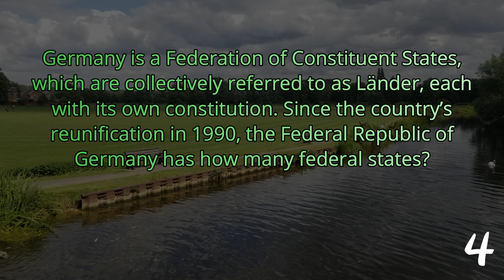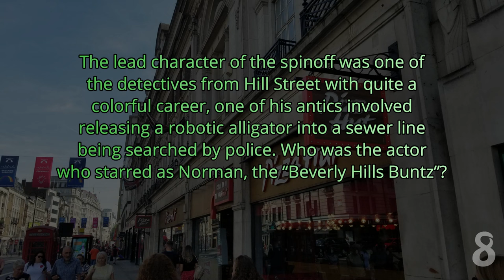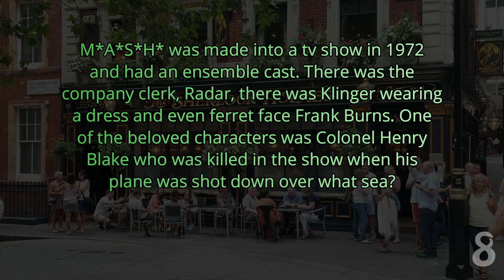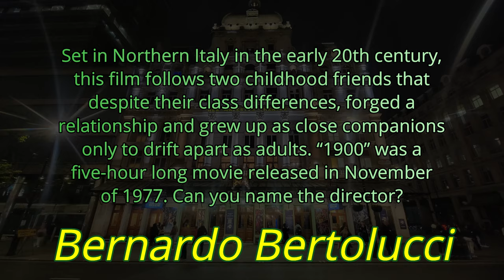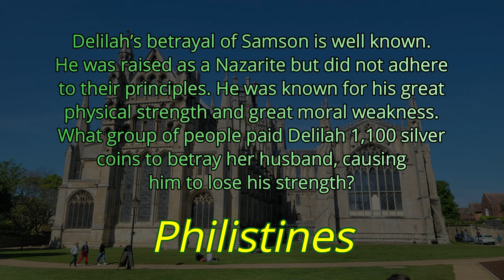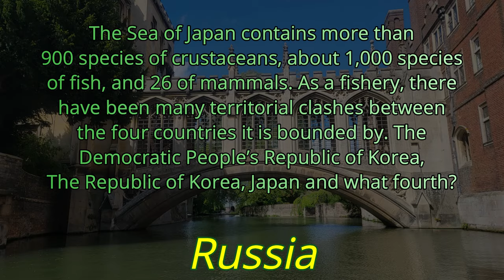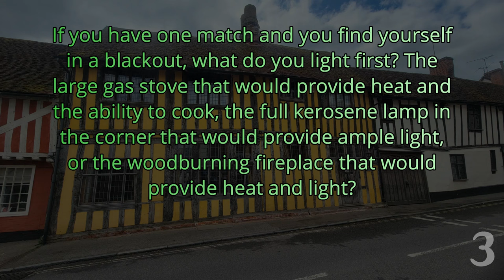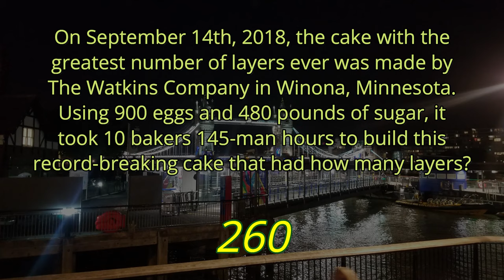DAY 336 - Quizlet Challenge - a Rick Oskin Trivia Quiz ( ROAD TRIpVIA- Episode 1356 )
Quizlet Challenge: Rick Oskin

EPISODE 1356 |
21 Questions / 14:08 Minutes